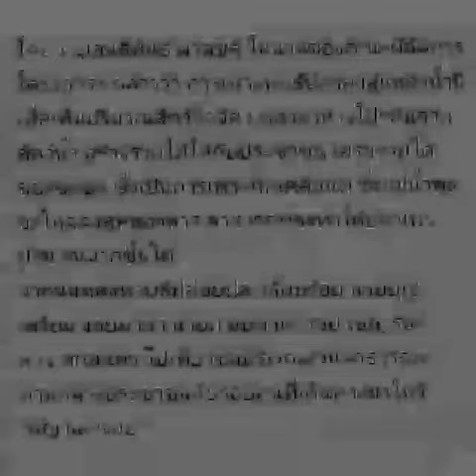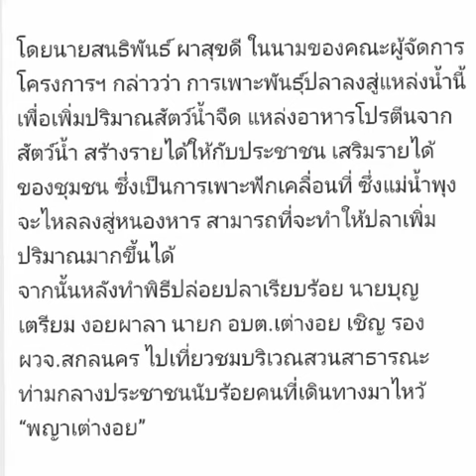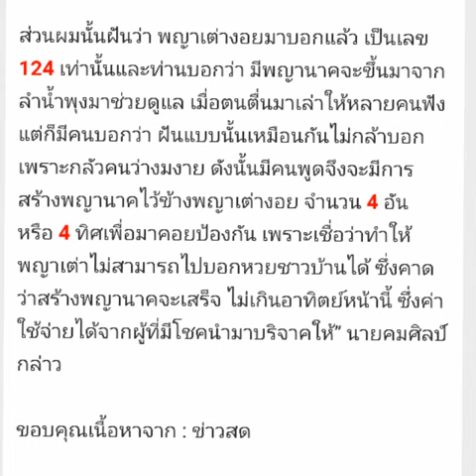ได้เลขมาแล้ว!! คอหวยเเห่กราบไหว้ “เต่างอย” บิ๊กกองสลากก็มาไหว้ขอพร